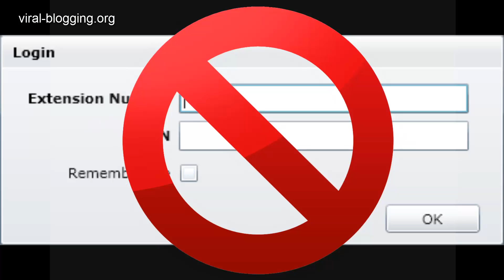Blog Beast: Best apps for android for blogging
Blog Beast: Best apps for android for blogging: To get started,

In a world where you thought you need to be a technical wizard to have your own online blog, things are about to change.

The BEAST is about to be UNLEASHED! That's BLOG BEAST! With fast fury, Blog Beast will lay waste to blogging platforms like wordpress, blogger and tumbler that are not easy to set up or use! With Blog Beast, you'll be able to make a video or a podcast on your mobile device, hit a button, and have that video or podcast be live on YOUR blog in just moments. No logins, no editing, no rendering, no lost time.

With Blog Beast, you'll be able to create multiple blogs using multiple domain names, with just ONE account and ONE login. PERFECT for real estate firms, schools, large or small companies -- anyone who needs an online presence for numerous people in one easy-to-manage account.

With Blog Beast, you won't need to rely on Facebook any longer to be able to post your content instantly. YOUR instant content will be under YOUR control on YOUR blog. And all through a MOBILE APP that you can use on your smartphone or tablet!

When the Blog Beast is UNLEASHED, you'll want it on your side! Don't wait, act NOW!